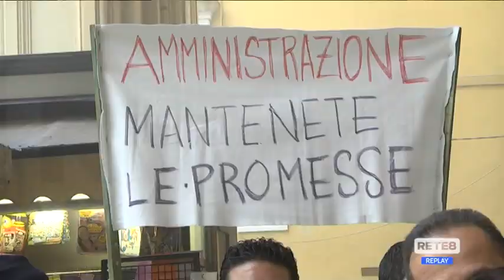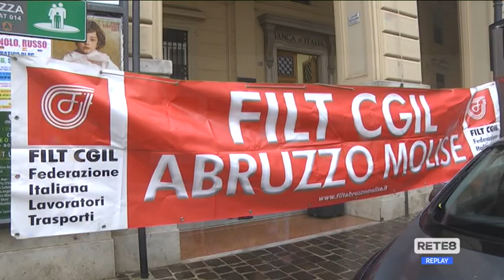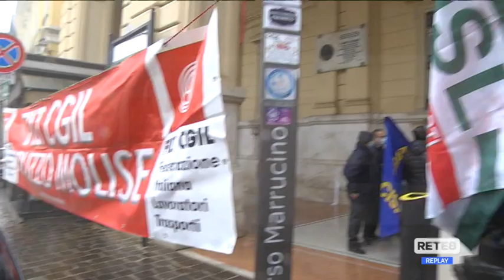Chieti - "La Panoramica", sciopero e sit-in